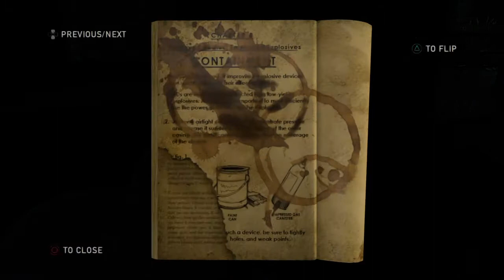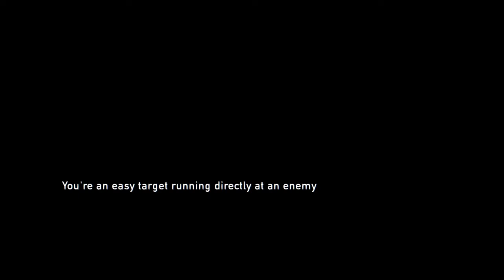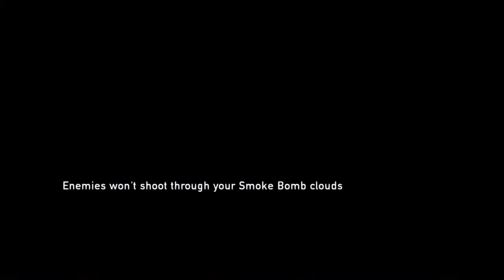The Last Of Us Remastered (SOO MANY CLICKERS/FINDING TOMMY) Episode 6